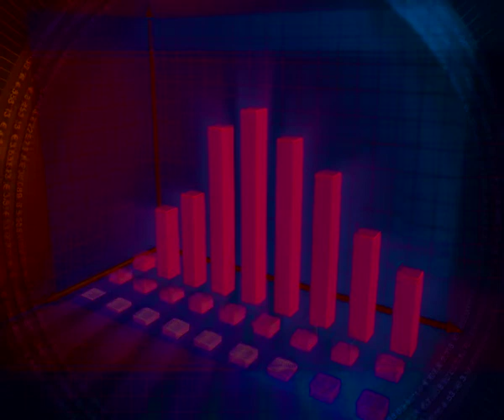No Copyright Video, Background, Green Screen, Motion Graphics, Animated Background, Copyright Free